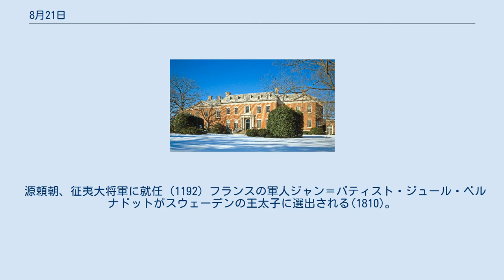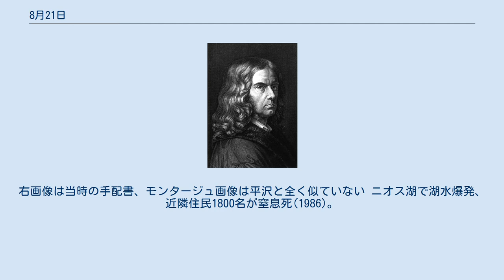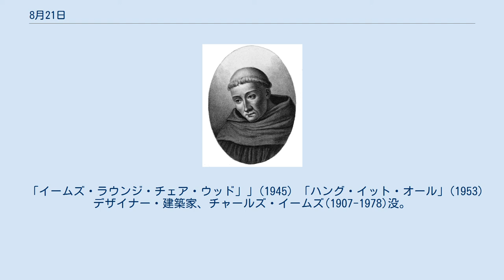8月21日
8月21日（はちがつにじゅういちにち）は、グレゴリオ暦で年始から233日目（閏年では234日目）にあたり、年末まであと132日ある。
 源頼朝、征夷大将軍に就任 (1192) フランスの軍人ジャン＝バティスト・ジュール・ベルナドットがスウェーデンの王太子に選出される(1810)。
1818年に王となる アメリカ合衆国初代駐日領事、タウンゼント・ハリスが下田に到着(1856)。
右画像は1856年の下田 ウィーン市営公園開園(1862) 中ソ不可侵条約締結(1937)。
画像は中華民国に供与されたソ連製I-16 ガダルカナル島の戦い、イル川渡河戦(1942)。
画像は包囲殲滅された一木支隊 ダンバートン・オークス会議(1944)。
画像は会議のあった建物 帝銀事件の被疑者として画家平沢貞通が逮捕される(1948)。
右画像は当時の手配書、モンタージュ画像は平沢と全く似ていない ニオス湖で湖水爆発、近隣住民1800名が窒息死(1986)。
右画像は窒息死した牛 ラトビアがソ連から独立を回復(1991)。
画像は国会に張られたバリケード フランス王「尊厳王」フィリップ2世(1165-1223)誕生。
王権を強めフランスをヨーロッパ最大の強国にした ポルトガル王アフォンソ6世(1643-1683) イギリス王ウィリアム4世(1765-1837) 武将、島津義弘(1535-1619) 画家ジャン＝バティスト・グルーズ(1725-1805)誕生。
右画像は『壊れた瓶』(1771) 発明家ウィリアム・マードック(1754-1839)。
ガス灯を発明 数学者オーギュスタン＝ルイ・コーシー(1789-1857)誕生。
解析学に多大な貢献を残した 経済学者・数学者、レオニード・ハーヴィッツ(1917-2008)。
メカニズムデザインの理論を確立 歴史家ジュール・ミシュレ(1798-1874) 日本画家、橋本雅邦(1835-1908)誕生。
画像は『白雲紅樹』(1890) イラストレーター、オーブリー・ビアズリー(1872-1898)。
右画像は『サロメ』挿絵(1894) 作曲家リリ・ブーランジェ(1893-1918) ジャズピアノ奏者、カウント・ベイシー(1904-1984) イギリス王女マーガレット(中央; 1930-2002)誕生 ボツワナ共和国第3代大統領、フェスタス・モハエ(1939-) キリスト教の神学者、「聖ベルナール」クレルヴォーのベルナルドゥス(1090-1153)没。
祝祭日は8月20日 詩人・植物学者、アーデルベルト・フォン・シャミッソー(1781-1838) 平野国臣(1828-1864) 古高俊太郎(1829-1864) 禁門の変で刑死した志士 革命家レフ・トロツキー(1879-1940)暗殺。
右画像は現場となった部屋。
 「イームズ・ラウンジ・チェア・ウッド」」(1945) 「ハング・イット・オール」(1953) デザイナー・建築家、チャールズ・イームズ(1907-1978)没。
 歌手・声楽家、藤山一郎(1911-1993) 献血の日 モロッコ国王ムハンマド6世誕生(1963-) 上野公園の現在の噴水